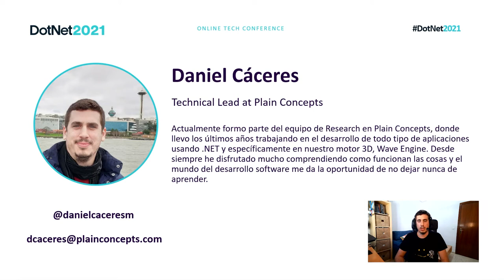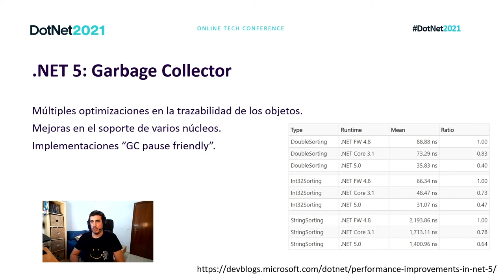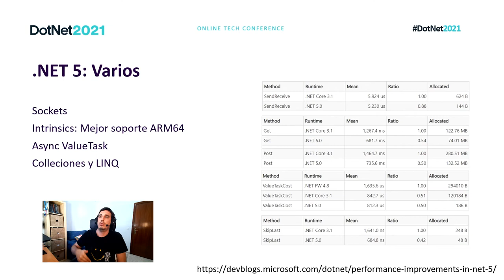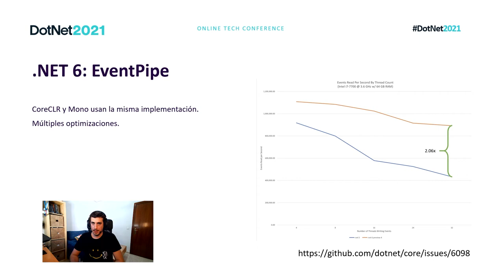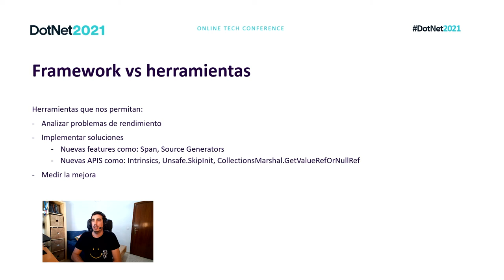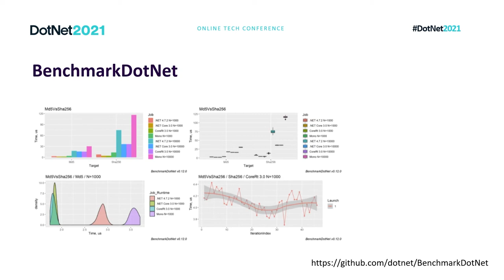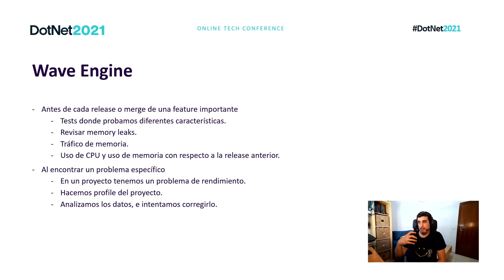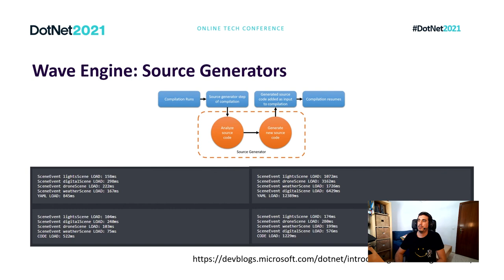DotNet 2021 | .NET 6: Un salto más en rendimiento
El equipo de .NET lleva realizando un gran esfuerzo desde .NET Core 1 para mejorar el rendimiento tanto del runtime como de muchas de las tareas comunes que realizan nuestras aplicaciones. En esta sesión repasaremos cómo las mejoras incluidas en .NET 5 y las que vendrán en .NET 6, junto a herramientas como el profiler de Visual Studio, dotMemory o dotTrace, nos están ayudando al equipo de Research a mejorar el rendimiento de nuestras aplicaciones 3D.

Ponente:
Daniel Cáceres - Technical Lead at Plain Concepts